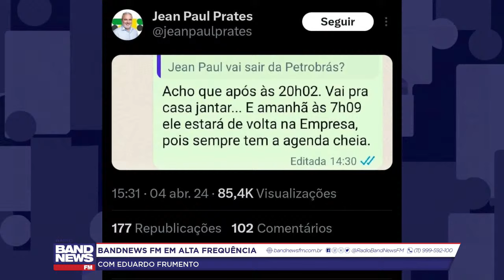BandNews FM em Alta Frequência - 05/04/2024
BandNews FM em Alta Frequência